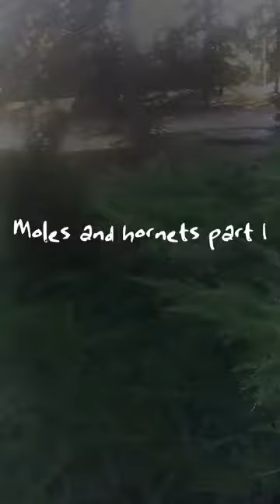Moles and hornets part 1